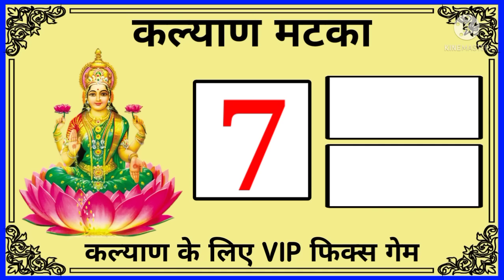JAWAN: Chaleya | Chaleya Shah Rukh Khan | Nayanthara | Atlee | Anirudh | Arijit S, Shilpa R | Kumaar